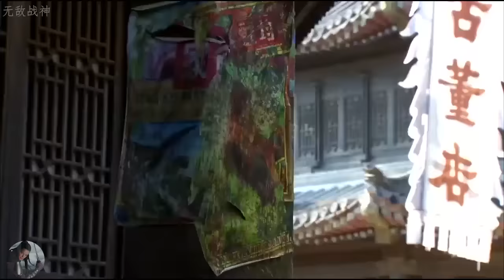日軍圍堵追殺傻小子,怎料傻小子竟是神槍手,一槍爆頭！ ⚔️ 抗日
DLZZ
劇名(Drama Name)：獨狼